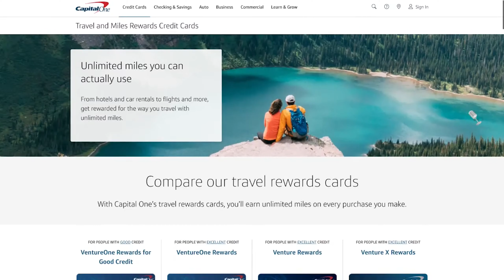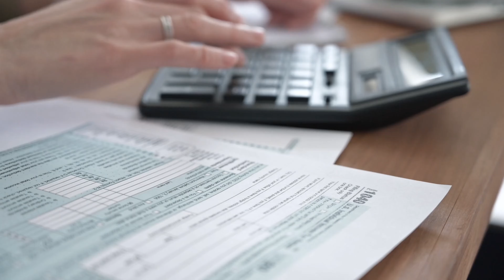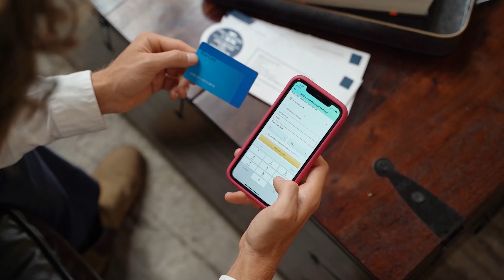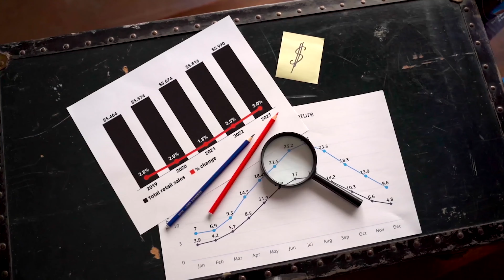$7,500 Credit Card Approval | Best Travel Credit Card | VentureOne Rewards Credit Card | Rickita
Capital One VentureOne Rewards Credit Card is one of the best credit cards for travel. They usually have a sign-up bonus and they can prequalify you with NO hard inquiry. Get approval for this credit card on my

Chapters

0:00: Approvals
0:51 Pre-qualify
1:20 NO Annual Fee
2:04 Rewards & 0% Intro APR
4:30 Credit Reporting
5:55 Utilization'
7:10 Boost Your Scores Higher